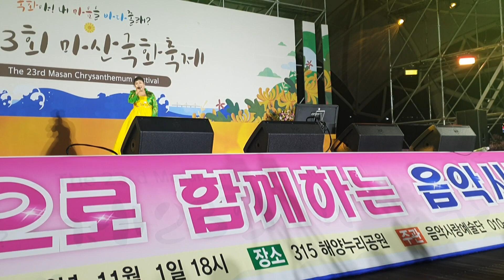제23회 마산국화축제 / 유난희 : 배 뛰워라 / 민요버젼 / 음악사랑예술단 공연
2023년 11월1일  장소 : 창원시 합포구 315해양공원 / 유난희 : 배 뛰워라 / 음악사랑예술단 공연